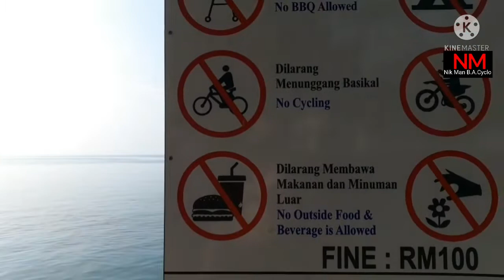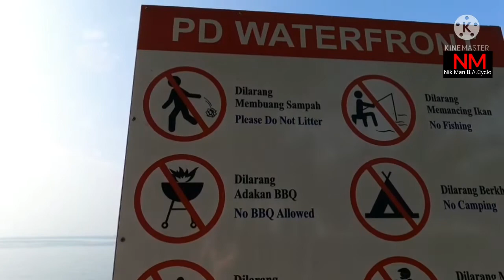PD WATERFRONT / MELASTIK IKAN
Video kali ini kita akan bersiar siar di Port Dickson Waterfront. tempat ni merupakan kawasan tumpuan pelancong dalam dan luar negara dan terdapat banyak kemudahan yang disediakan disekitar kawasan ni, antara yang ada adalah hotel, mcd, starbuck, maybank, motel dan kedai makan. sesuai untuk hiburan keluarga